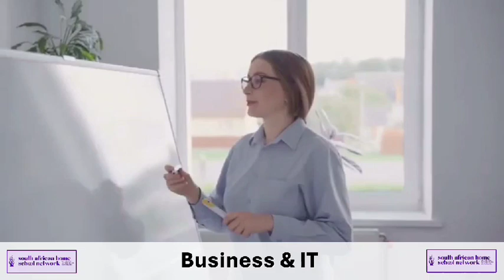Introducing 2 New Revolutionary Franchises in AI, Robotics & Further Education and Training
🚀 Introducing Two Revolutionary Franchise Opportunities in Education!

🌟 AIR Academy Franchise – R465K
Step into the future of private education with AIR Academy! This innovative franchise combines cutting-edge technologies, interactive learning, and world-class resources to deliver high-quality education tailored for grades 1-12.
✔ Aligned with CAPS curriculum
✔ Interactive educational toys and global teaching models
✔ Affordable investment with a high return potential
✔ Full training and support included!

🎓 SAHSN FET Academy – R965K
Take education to the next level with the South African Homeschool Network FET Academy! Designed for Further Education and Training (Grades 10-12), this franchise prepares students for the future with workplace-ready skills in:
💡 Robotics, 4IR, and Artificial Intelligence
💡 Vocational and Higher Education integration
💡 MICT SETA and QCTO aligned programs

🔑 Why Invest in These Franchises?

Full business setup and operational guidance
Access to established networks and marketing support
Transform lives while building a profitable business
📢 Don’t miss this opportunity to be part of South Africa’s educational revolution!